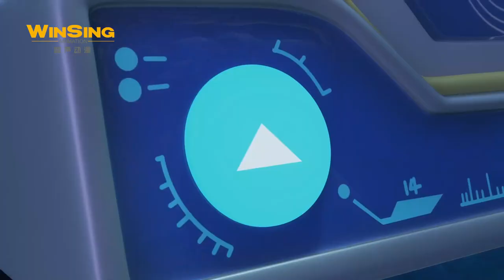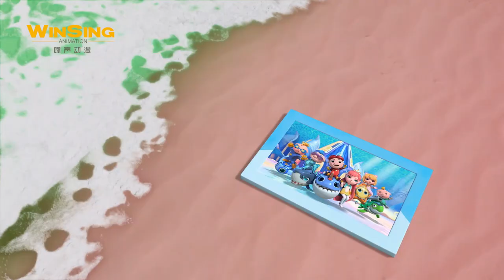【猪猪侠之深海小英雄3】01千钧一发之际，小呆呆救了菲菲 | 第三部丨GG Bond: Undersea Wonders | Season 3（25分钟畅享版）